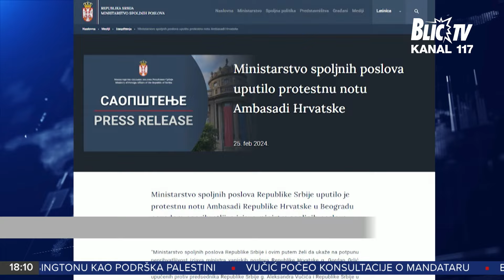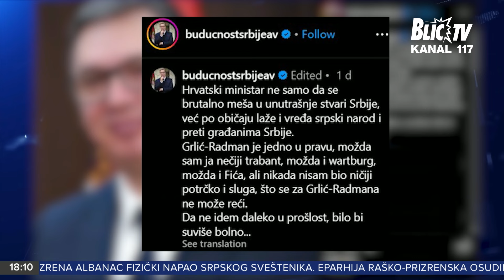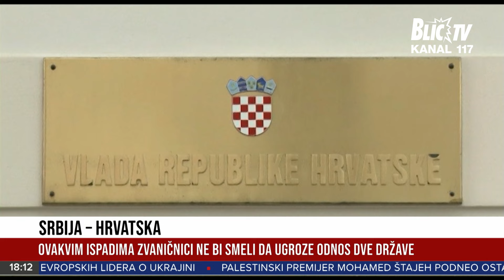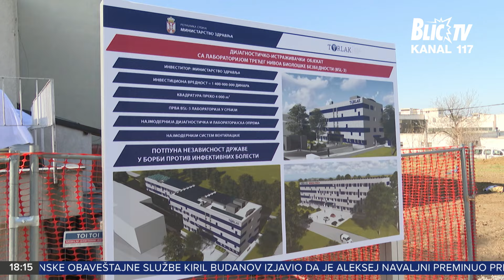CENTRALNE VESTI 18 H, 26.02.2024.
U Briselu sutra nastavak razgovora Beograda i Prištine. Jedina tema - jednostrana odluka o ukidanju dinara.
U centralnim vestima gledajte i:
Predsednik Srbije sutra nastavlja konsultacije o novom mandataru sa još dve manjinske stranke. Ime premijera i sastav nove Vlade nepoznanica, izbori u Beogradu gotovo sigurni, kažu analitičari za Blic TV
Položen kamen temeljac za izgradnju najsavremenije laboratorije na Torlaku

Pratite Vesti na Blic televiziji radnim danima od 7.50, 10, 12, 16 i 18, kao i vikendom od 12,14 i 18 časova. Blic televiziju možete pratiti na MTS kanalu 117.